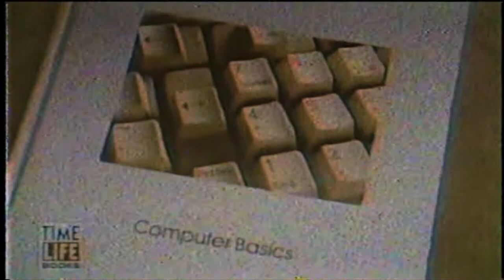SpaceCadet-16: PERFECT BREAKFAST